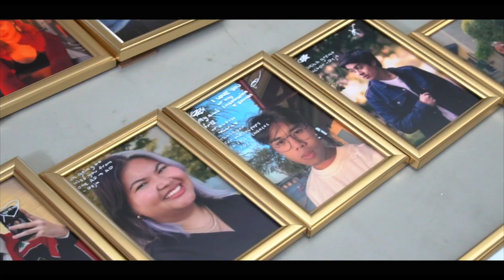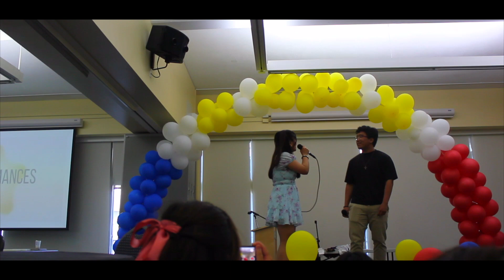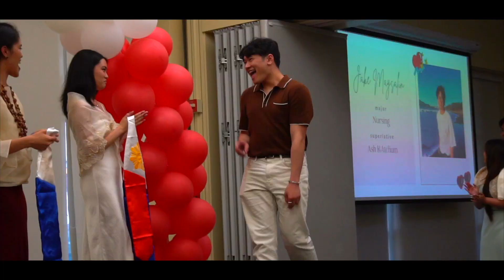Fil-Grad 2023 Recap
Shot by Timothy Basa & Kiara Maxino
Edited by Timothy Basa